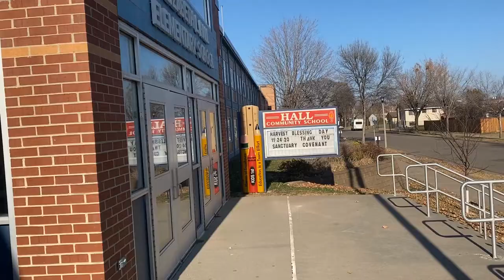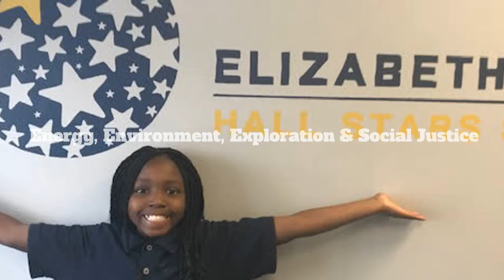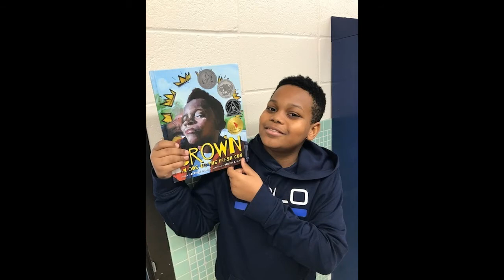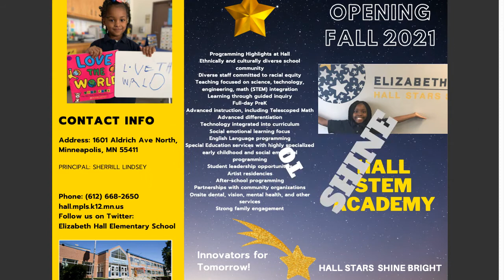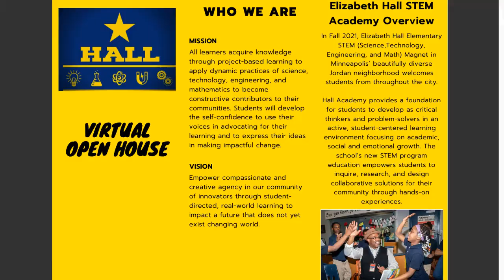Welcome to Hall STEM Academy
In Fall 2021, Hall STEM Academy in Minneapolis’ beautifully diverse Jordan neighborhood, located on the ancestral and contemporary lands of Indigenous people, welcomes students from throughout the city. Hall provides a foundation for students to develop as critical thinkers and problem solvers in an active, student-centered learning environment focusing on academic, social and emotional growth. The school’s new STEM program education empowers students to inquire, research, and design collaborative solutions for their community through hands-on experiences.